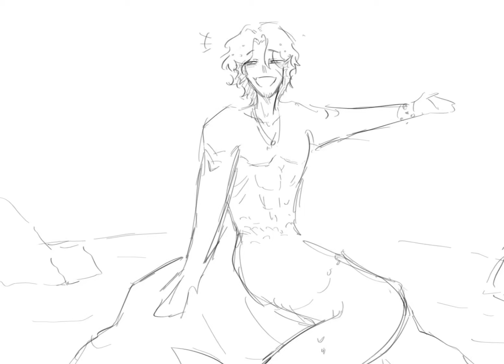Suffering but it’s my dnd party